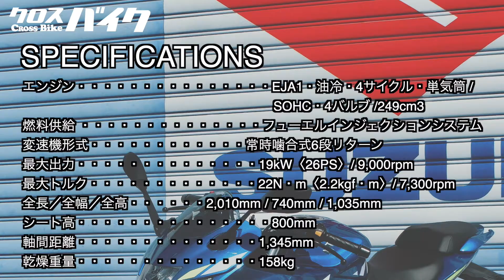【新車・バイク】 【SUZUKI】GIXXER SF250/ 沖縄発 BIKE 雑誌クロスバイク２月号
クロスバイクHERD LINE　2月号ーSUZUKI GIXXER SF250
沖縄発、バイク情報誌クロスバイクの『crossbike  HERD LINE』。2月号はSUZUKIのGIXXER  SF250です。

沖縄のバイク・パーツ探しは　クロスバイクで